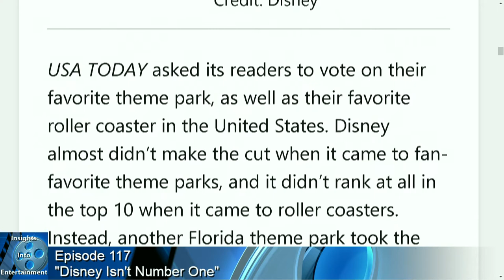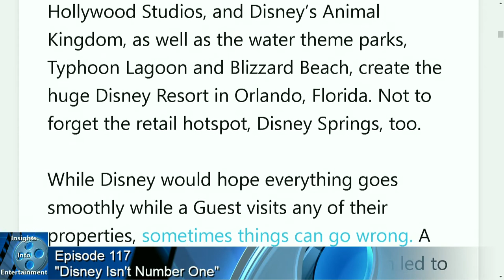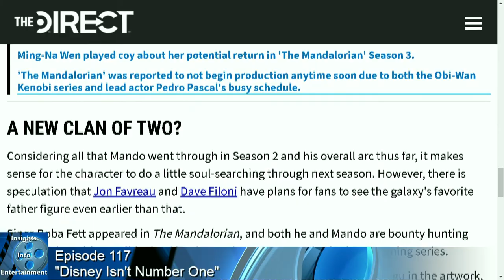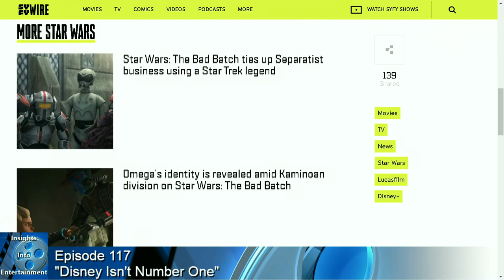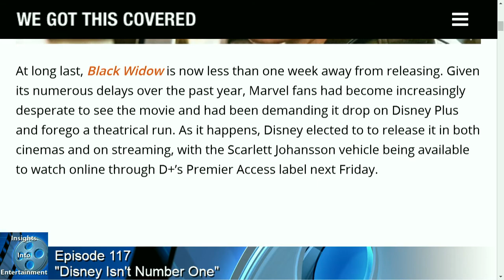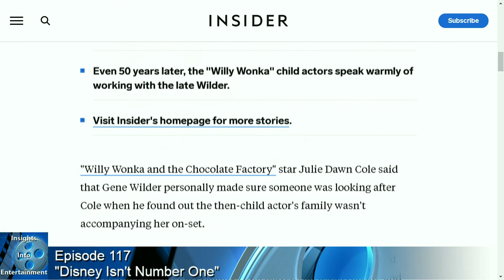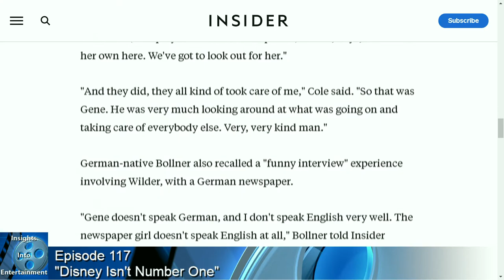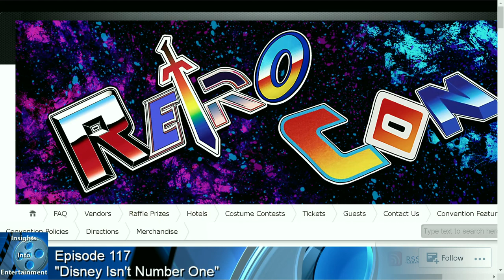Insights Into Entertainment: Episode 117 "Disney Isn't Number One"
Today in our Disney Detective, Disney isn’t #1 according to Fans anymore, then some Unhappy Guests Burst Into Song While Stuck on a Popular Ride

In our Tales from the Edge of the Galaxy, An Actor from The Mandalorian says Why Season 3 Will Be More Like Season 1 & The Completed Star Wars show that we’ll never probably see

And for our Entertainment News, Kevin Feige Reportedly is Not Pleased With Disney Over their release strategy for Black Widow & a 'Willy Wonka'  child star said this Actor made sure she was looked after on-set because her parents weren't around during filming

And then we’ll finish up with our Insightful Picks of the week. and an abbreviated version of our after thoughts